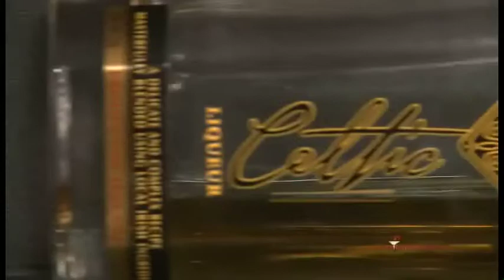HONEY MAE :: Great Cocktail and Mix Drink Recipes at Hotmixology.com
A great cocktail with Bootlegger 21 Vodka and Celtic Honey, cocktail recipes and more on Hotmixology.